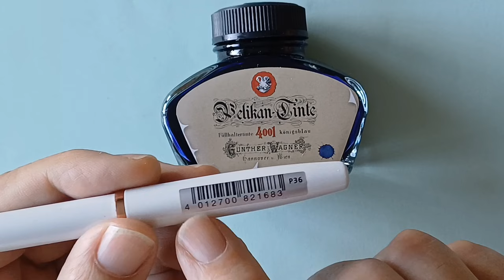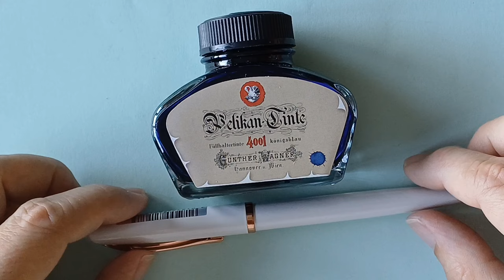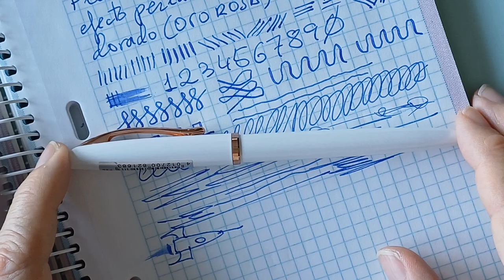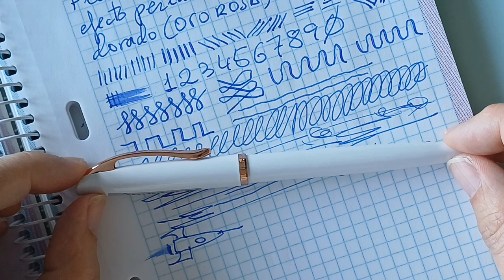Pelikan Jazz Noble Elegance - ¿Un buen comienzo?/A good start? [ENG SUB]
Análisis de la pluma estilográfica de origen alemán Pelikan Jazz, en acabado Noble Elegance Pearl,  que tiene cuerpo cilíndrico de metal lacado con efecto perlado, con detalles dorados en tono rosado, plumín monocolor de acero con punto M (0,7mm) y sistema de carga por cartucho largo o convertidor internacional (no incluido). Alimentador negro de plástico del número #5 estándar, al igual que el plumín, dorado en todo rosado y de tipo expuesto. Boquilla y manguito metálicos dorados en tono rosado, al igual que la sección de agarre, que es de forma de diábolo asimétrico con bandas superior e inferior. Capuchón metálico lacado con efecto perlado y perfil ahusado con extremo oblicuo y clip curvo de metal plegado. Cierre del capuchón a presión. La hemos probado usando la tinta Königsblau de Pelikan.

Longitud Abierta/Cerrada/Posteada: 124 mm /145 mm / 156 mm
Grosor Cuerpo/Boquilla: 10,6 mm / 9,5-8,0 mm
Peso Total/Cuerpo: 23 gr / 15 gr
Rango Precio: 20 EUR

Todos los comentarios son bienvenidos.

00:00 Introducción
04:45 Descripción
10:47 Ergonomía
15:00 Prueba escritura
20:40 Valoración
21:24 Despedida